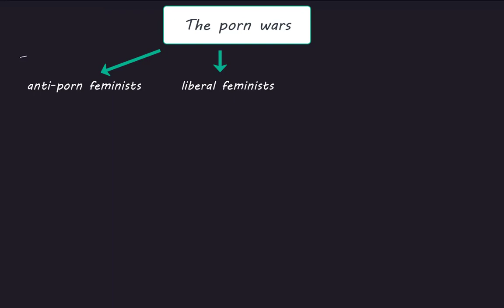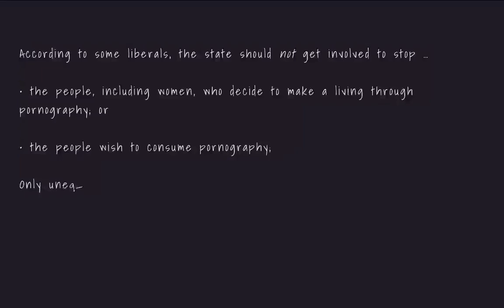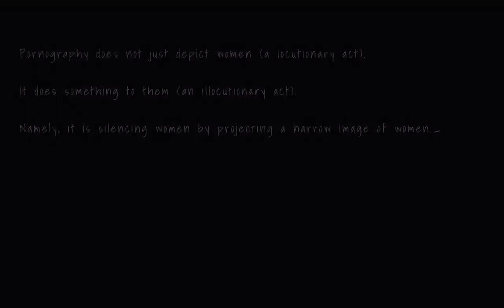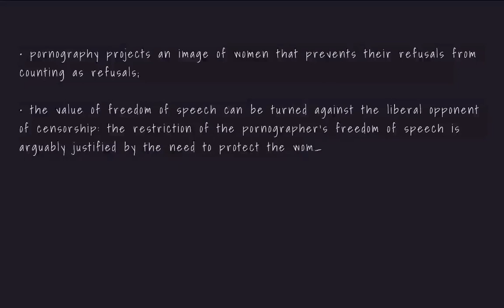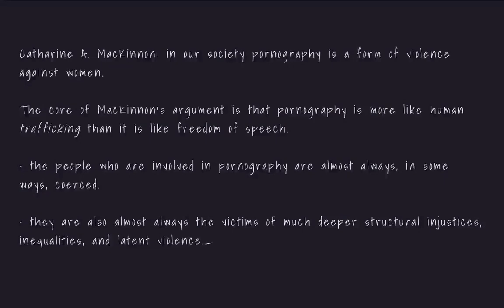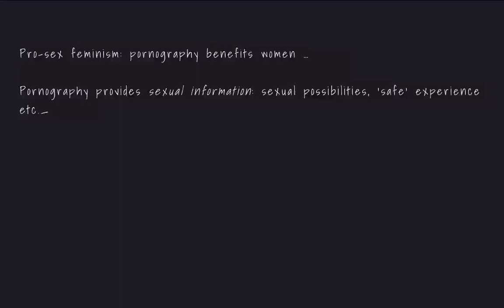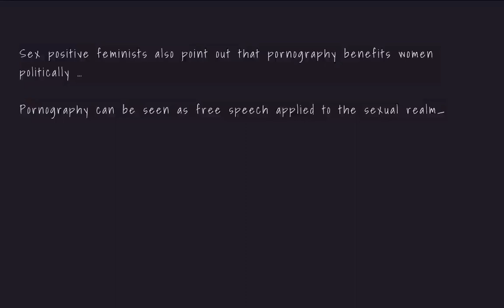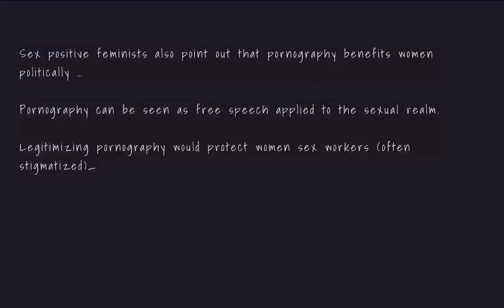PHP: On pornography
Liberal arguments over pornography